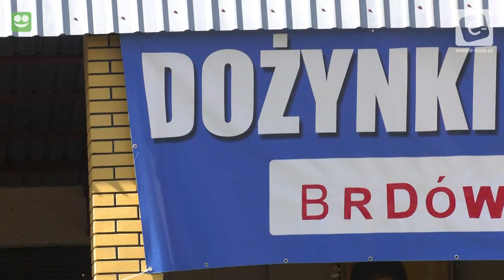Dożynki Gminy Babiak - Brdów 2022